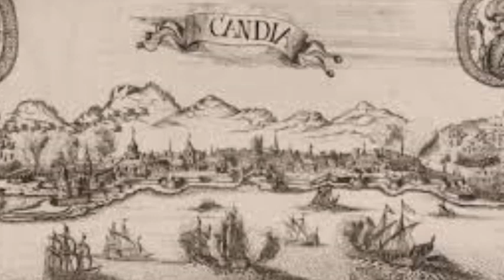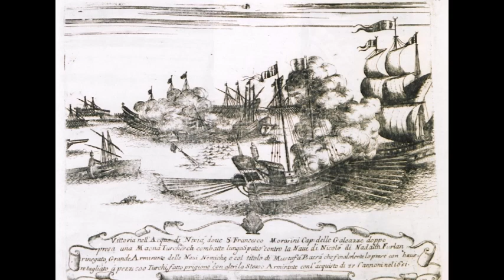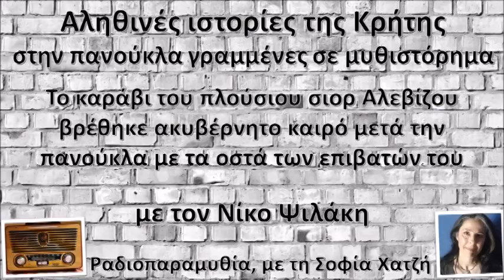Αληθινές ιστορίες της Κρήτης στην πανούκλα - Πολιορκία Χάνδακα | Νίκος Ψιλάκης | Σοφία Χατζή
Το καράβι του πλούσιου σιορ Αλεβίζου βρέθηκε ακυβέρνητο καιρό μετά την πανούκλα με τα οστά των επιβατών του

Αληθινές ιστορίες της Κρήτης στην πανούκλα γραμμένες σε μυθιστόρημα

με τον Νίκο Ψιλλάκη, δημοσιογράφο, συγγραφέα